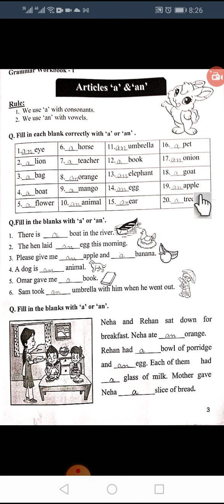class one FOG 2 new